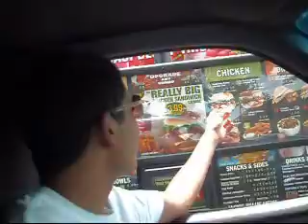Drive-Thru Prank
jack in the box drive thru